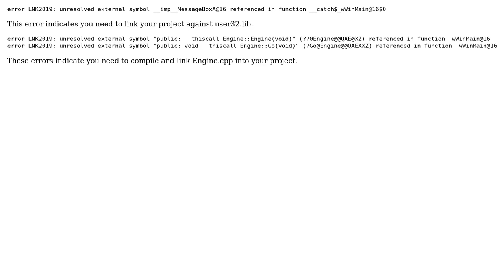C++ game. Error code when compiling. Error LNK2019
With thanks & praise to God, and with thanks to the many people who have made this project possible! You are responsible for your own actions.